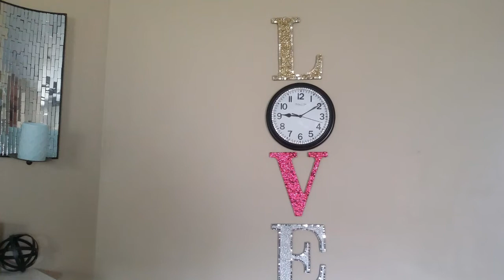Valentines💕 Fireplace Mantle xoxoxox& Love sign!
Glitter sets from Walmart, mosaic ornaments from Dollar tree,mirrored hearts💖 from Dollar Tree,spray paints brilliant silver,berry pink,brilliant gold,gloss white all from Walmart, sequins packs from Dollar Tree,"LOVE" letters from Walmart and mod podge from Dollar tree.